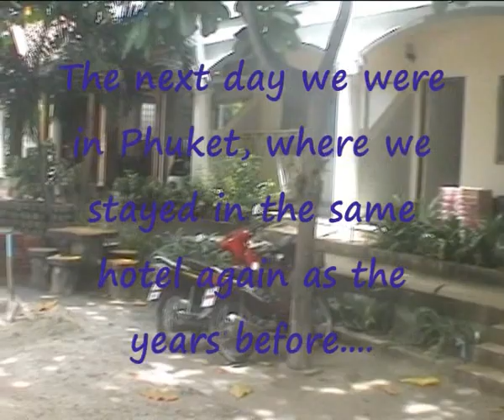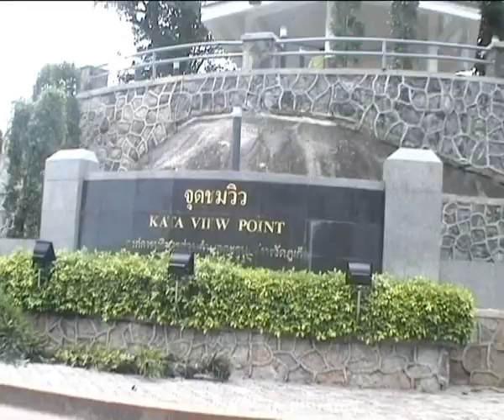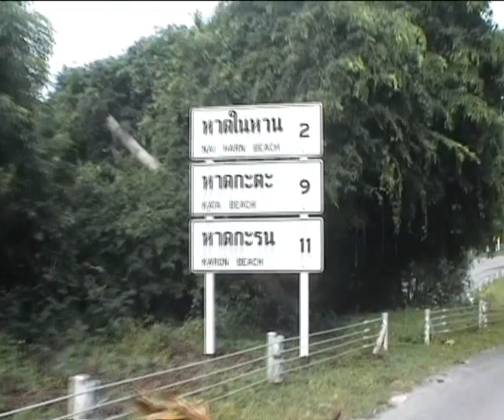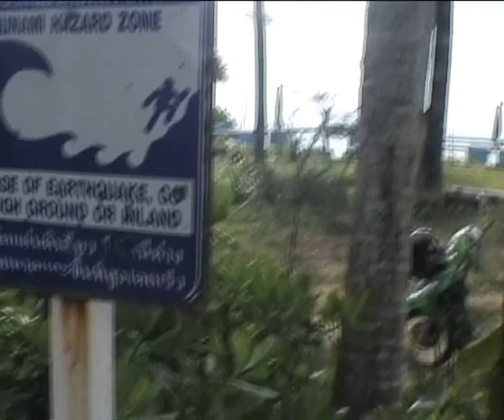Phuket by motorbike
In October 2007 we went out for a trip by motorbike. We started at our hotel in Patong Beach and went via Karon Beach and Kata Beach to Laem Phromthep, the southernmost point of Phuket, where you can find the shrine to Phra Phrom (Brahma) & Sunset View Point. We also stopped at Ya Nui Beach and Nai Harn Beach...